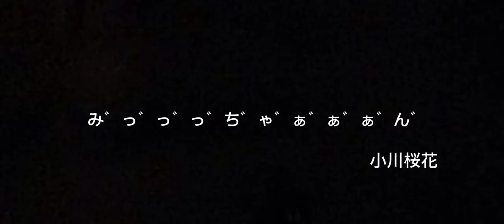Girls2 (がるがるちゃんねる) 迷言集short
お久しぶりです 迷言まとめました

1週間に1本は投稿したいと思います

あと175人突破ありがとうございます

需要あります？？これ

図々しいけど各SNSのリンクはこちら

よろしくね